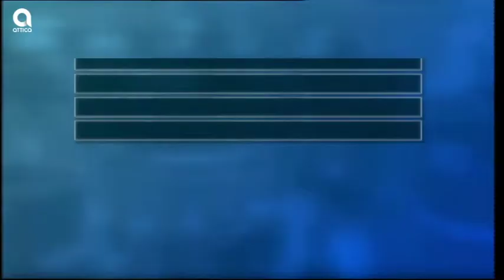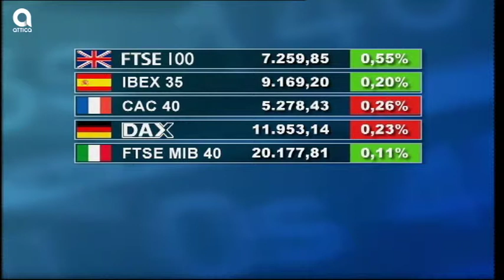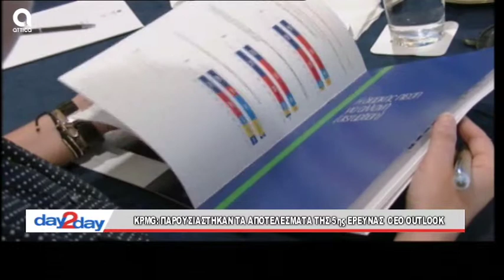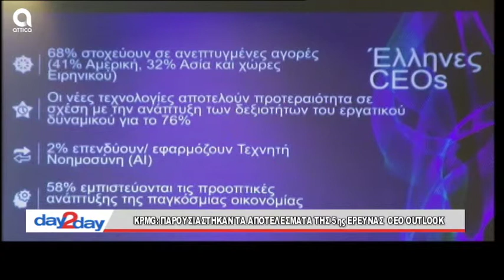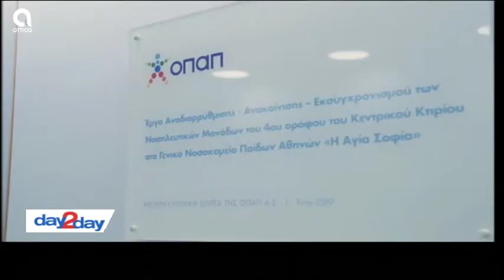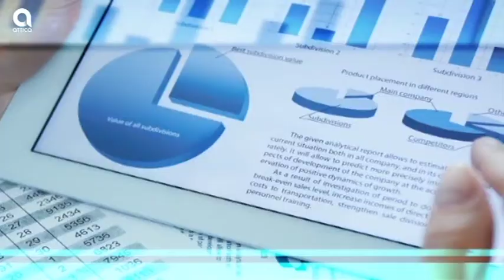day2day - 7/6/2019 | A. Nτόκας | SBC TV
Στις τελευταίες εξελίξεις στον κόσμο της οικονομίας και της φορολογίας αναφέρθηκε ο κ. Πανάρετος Βαρδάνης, ορκωτός ελεγκτής λογιστής.
Ο κ. Γιάννης Χριστόπουλος, οικονομολόγος χρηματιστηριακής Solidus, σχολίασε τα τεκταινόμενα στο χώρο του Χρηματιστηρίου.